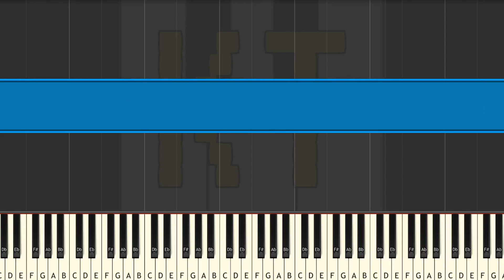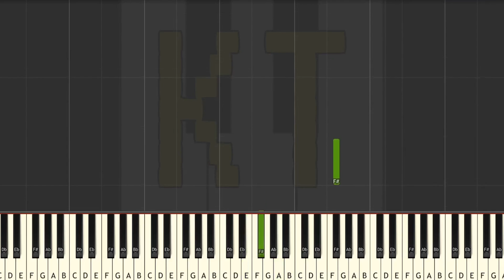Learn to Play Shunkan Sentimental from Fullmetal Alchemist - Easy Mode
This video was based off of arrangement by Thatviolagirl. Go check her out on Musescore!! :D

This series of Synthesia piano tutorial videos is designed to teach YOU how to play Shunkan Sentimental and other anime music like a pro! There are four difficulty levels: easy, medium, hard, and insane. Each level builds off of the one before it. This video is easy mode, and there are links to the other difficulties in the description below.

🎹  GEAR 🎹

♫ Keyboards ♫

🎹  Let’s Connect! 🎹